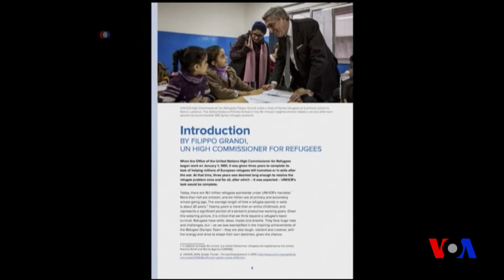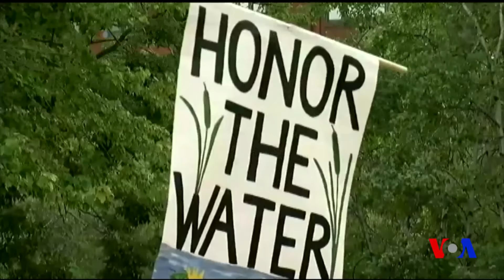Xalqaro hayot - 16-sentabr, 2016-yil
Qirg'izistonda o'tayotgan bir haftalik harbiy mashqlarda Markaziy Osiyo davlatlari, Rossiya va Xitoydan taxminan ikki ming askar qatnashmoqda... BMT qochqinlar agentligi joriy hafta e'lon qilgan yangi hisobotga ko'ra, jahonda 3,7 million qochoq bola maktabga borish imkoniga ega emas...